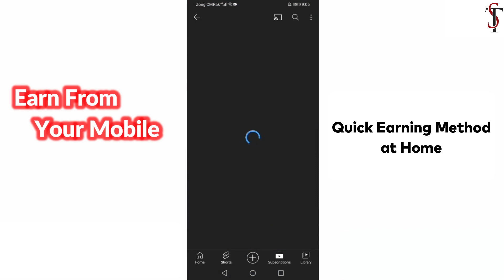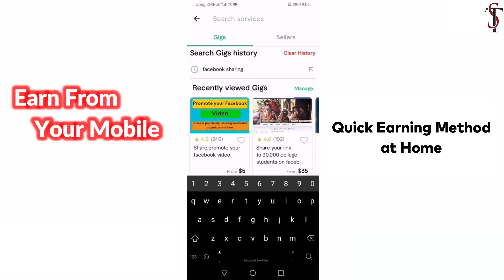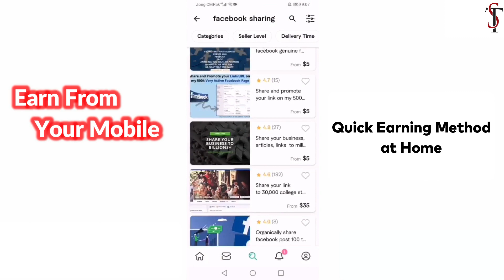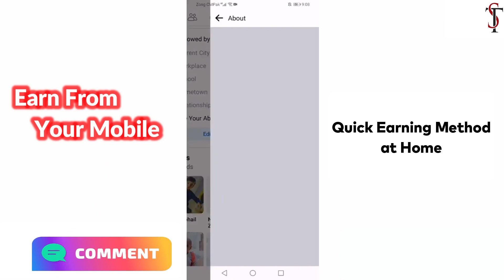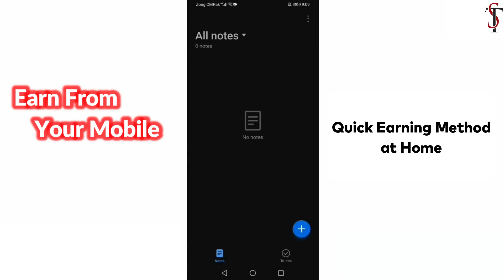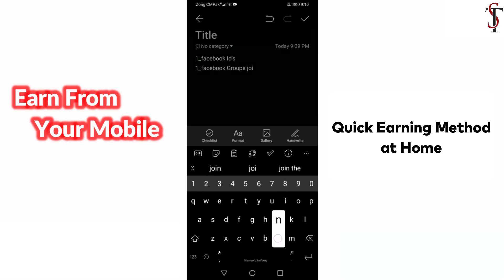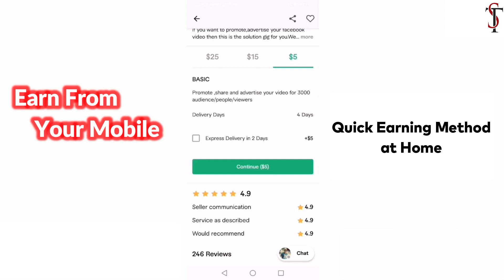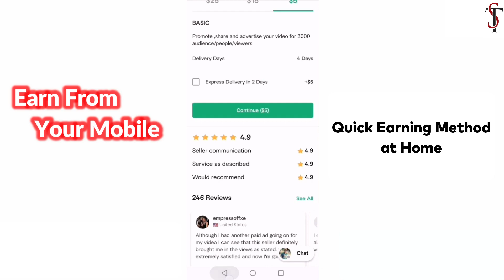Fiverr easy copy paste fast job | Mobile Facebook sharing service | Fiverr online job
Assalam O Aliqum
Fiverr easy copy paste fast job
Mobile Facebook sharing service
Fiverr online job

_____________________________/SOCIAL LINKS\_______________________________